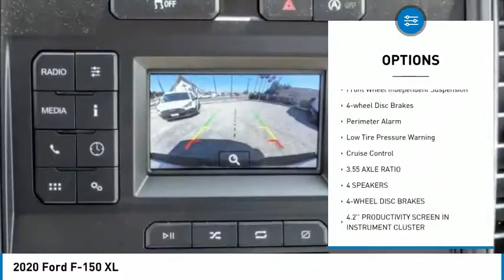2020 Ford F-150 ORANGE TUSTIN PLACENTIA FULLERTON ORANGE COUNTY 00V00237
Villa Ford
2550 N. Tustin St.

VILLA FORD PROUDLY SERVICING ORANGE, TUSTIN, PLACENTIA, FULLERTON, ORANGE COUNTY, & SURROUNDING SOUTHERN CALIFORNIA LOCATIONS. THIS WHITE 2020 Ford F-150 IS EQUIPPED WITH A 3.3L V6, AUTOMATIC TRANSMISSION, AND RECEIVES AN ESTIMATED . CONTACT VILLA FORD AT TO SCHEDULE A TEST DRIVE AND TAKE THIS 2020 Ford F-150 HOME TODAY, OR VISIT OUR SHOWROOM CONVENIENTLY LOCATED AT 2550 N. TUSTIN ST. ORANGE, CA 92865. STOCK #: 00V00237 | 2020 Ford F-150 XL AIR CONDITIONING TRACTION CONTROL CRUISE CONTROL 2020 Ford F-150 XL Equipment Group 101A Mid (4.2 Productivity Screen in Instrument Cluster, Cruise Control, FordPass Connect (4G), and SYNC), XL Power Equipment Group (Perimeter Alarm and Power Glass Sideview Mirrors w/Black Skull Caps), 3.55 Axle Ratio, 4 Speakers, 4-Wheel Disc Brakes, ABS brakes, Air Conditioning, AM/FM radio, AM/FM Stereo w/4 Speakers, Auto High-beam Headlights, Black Platform Running Boards, Brake assist, Class IV Trailer Hitch Receiver, Cloth 40/20/40 Front Seat, Compass, Delay-off headlights, Driver door bin, Dual front impact airbags, Dual front side impact airbags, Electronic Stability Control, Front anti-roll bar, Front Center Armrest, Front License Plate Bracket, Front wheel independent suspension, Fully automatic headlights, Low tire pressure warning, Occupant sensing airbag, Outside temperature display, Overhead airbag, Passenger door bin, Passenger vanity mirror, Power steering, Rear step bumper, Speed-sensing steering, Tachometer, Telescoping steering wheel, Tilt steering wheel, Traction control, Variably intermittent wipers, Voltmeter, and Wheels: 17 Silver Steel. RWD 6-Speed Automatic Electronic 3.3L V6 ~~GIANT SELECTION, GIANT SAVINGS, ALWAYS MORE FOR YOUR TRADE!! Price includes: $1000 - F-Series Retail Customer Cash. Exp. 07/06/2020 $1000 - Ford Credit Retail Bonus Customer Cash. Exp. 07/06/2020 $1500 - Bonus Customer Cash. Exp. 07/06/2020 STOCK #: 00V00237 | VIN: 1FTMF1CB1LKD10296 | 2020 Ford F-150 XL AIR CONDITIONING TRACTION CONTROL CRUISE CONTROL Villa Ford